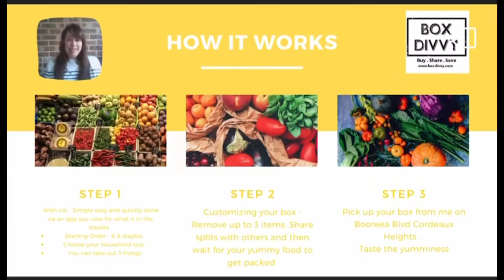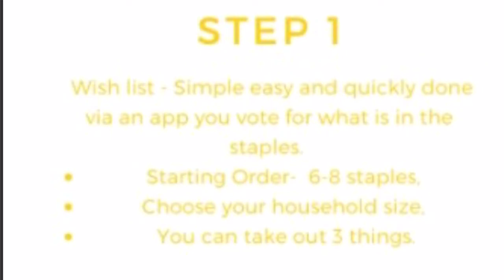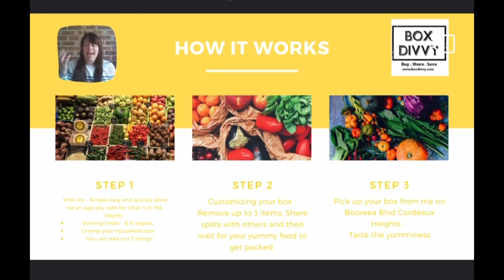Box Divvy Cordeaux Heights … How it works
Hubster Rochelle explains the 3 steps for ordering with Box Divvy. Save up to 40% on your food bill.